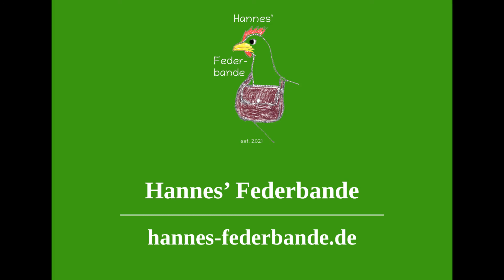Die Hühner sind nicht Vermietet! Vlog KW 38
Heute nehmen wir euch beim täglichen versorgen der Hühner mit.
Die Hühner müssen von uns gerade versorgt werden, weil sie aktuell nicht Vermietet sind.